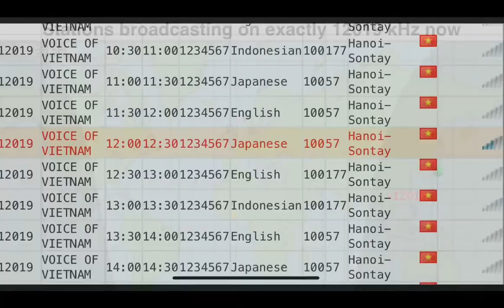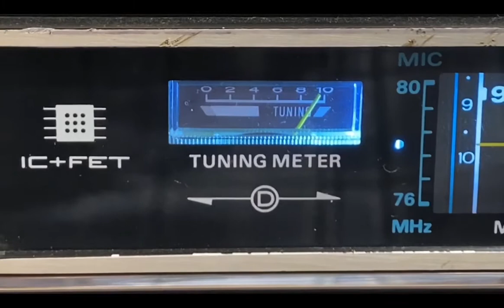📡 VOICE OF VIETNAM - 12019kHz, Hanoi-Sontay, 3600km / Sony ICF-1100D (1971)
I received this Sony radio because it looked lonely.
Pwr.100kW  Az=57° ,Language Japanese
2020 Apr.16 12:04UTC, 21:04JST
ANT: 📡MLA-30 - Flat Bar Loop - 12mm 9mH
QTH :Tokyo Japan, Distance=3,620km